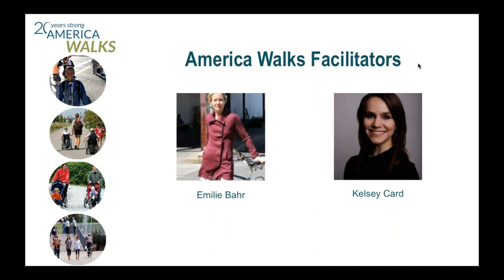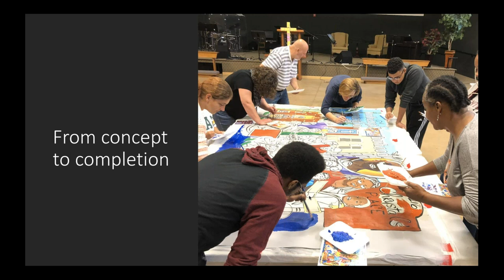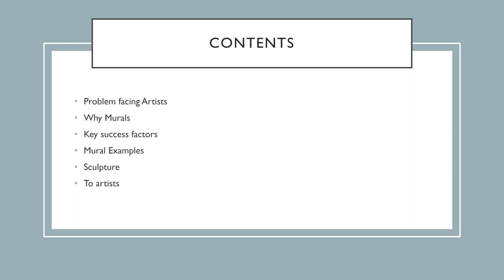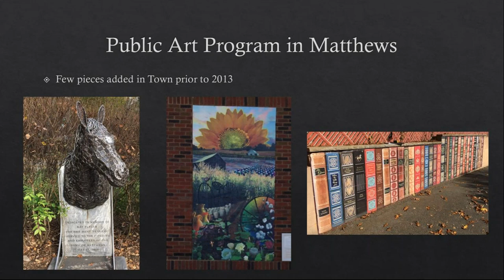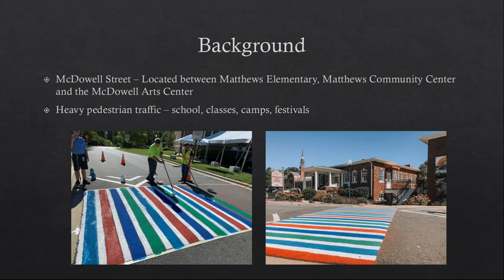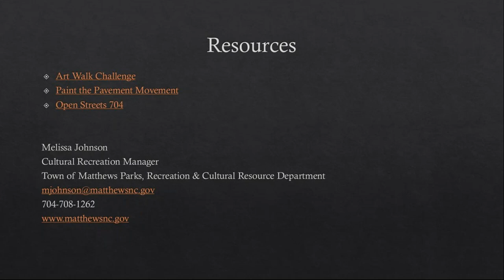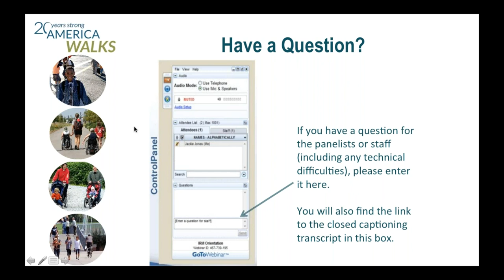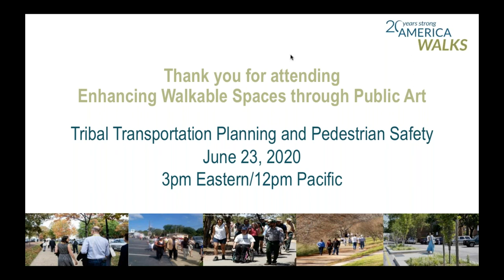Enhancing Walkable Spaces through Public Art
Promoting walking in communities with noticeable disinvestment can be difficult. Public art is one way to lend to the revitalization of a neighborhood and invite people to be part of the process. This webinar will feature ways public art has been used to embrace the culture and history of a community while promoting engaging, walkable spaces. This webinar is intended for those just starting out on the walking path as well as those interested in learning more about the topic.